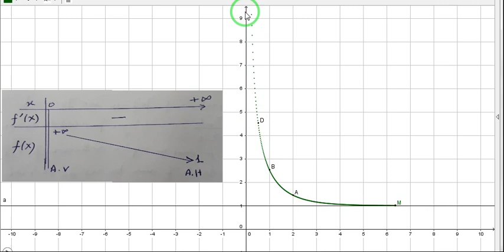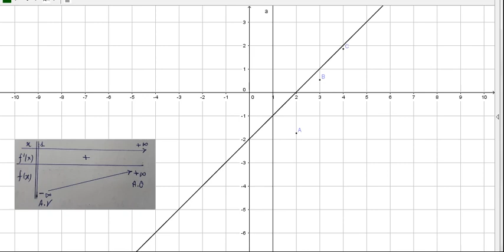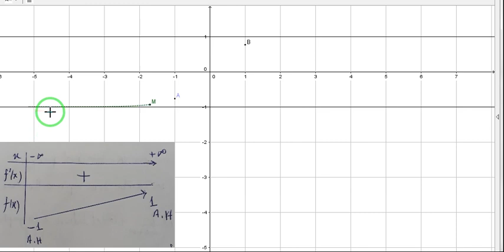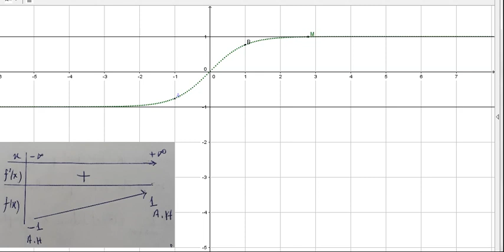SE-fonctions exponentielles courbes d'ex 6,7,8